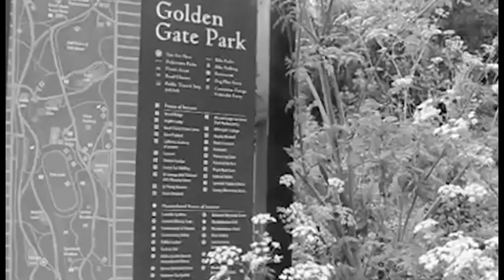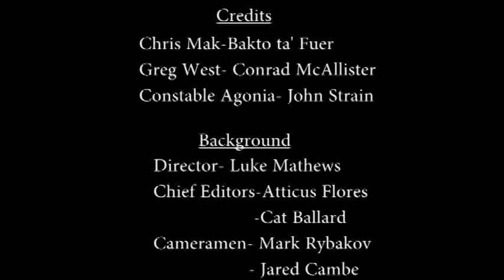Video Production - GWHS - Documentaries 2018 - Crumpled Paper Production's The War